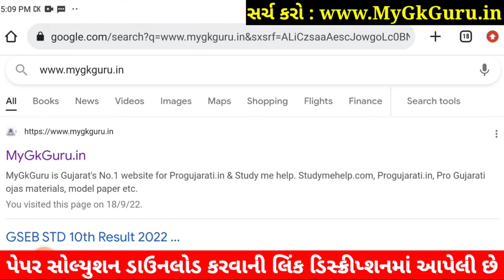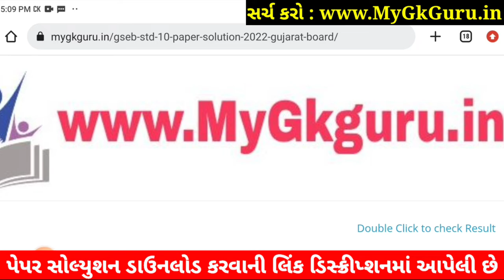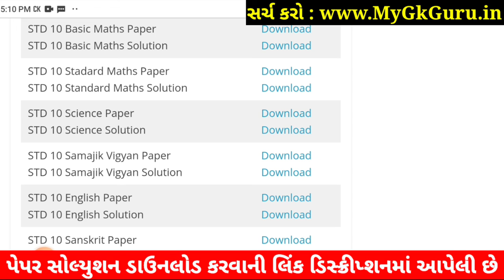STD 10 Maths Paper Solution 2022 80 Marks | Dhoran 10 Maths Paper Solution 2022 STD 10 Ganit First